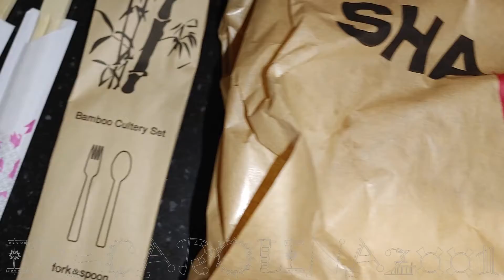SENDOK BAMBU GARPU BAMBU DI RESTORAN SUSHI BELANDA BAMBOO SPOON BAMBOO FORK | IRAGURLERR #167